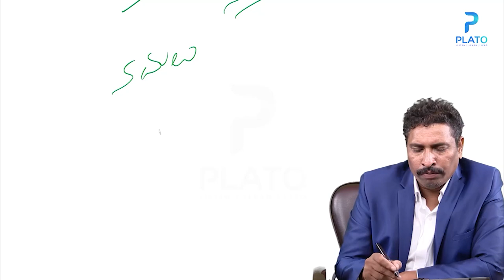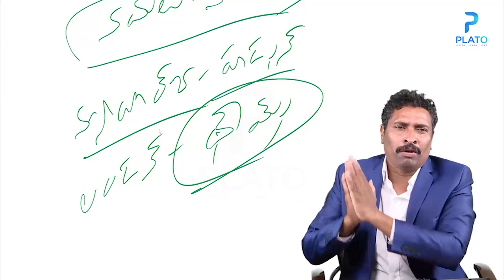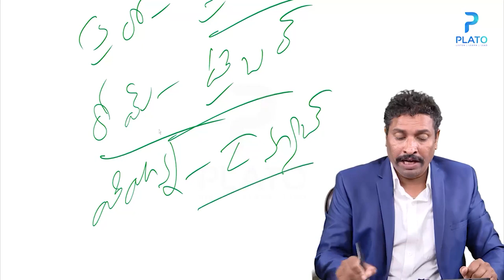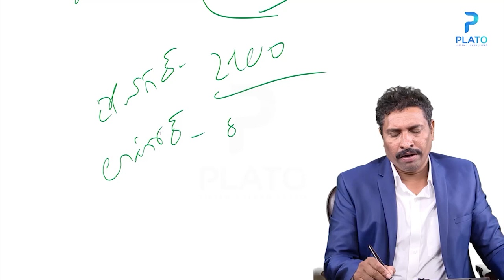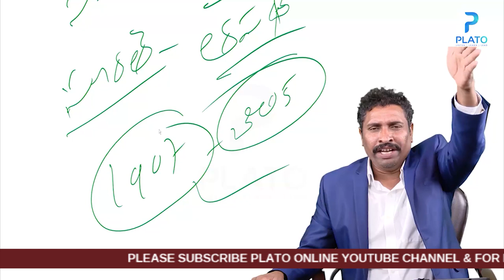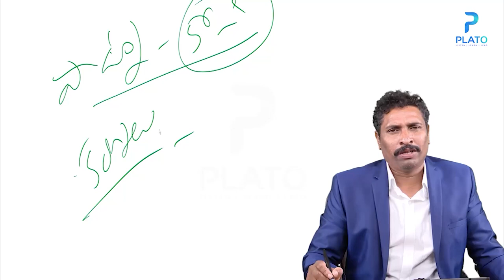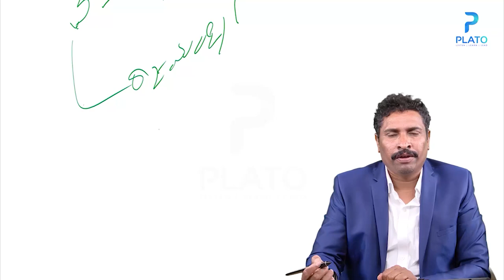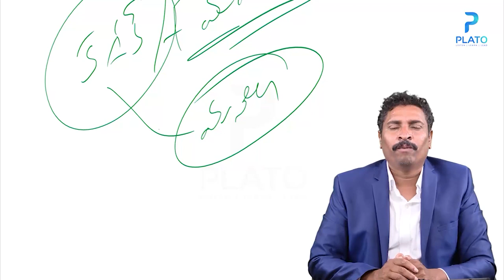నదులు - నగరాలు || IMP G.K for APPSC, TSPSC and other all Competitive Exams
Daily Current Affairs and Gk in Telugu by VEMULA SAIDULU sir covering important articles and news analysis in the required depth mainly for APPSC/TSPSC Exams Preparation and General Studies for all competitive examinations like Group 1, Group 2, Group 3, Andhra Pradesh  Grama/ward sachivalayam, Sub-Inspector (SI) and Constable. In this Telugu current affairs and GK classes, VEMULA  SAIDULU sir brings you the latest current affairs analysis in Telugu (International current affairs, National current affairs, and Regional current affairs). The aspirants who are preparing for the Government exams advised to watch the entire video lecture for better understanding.